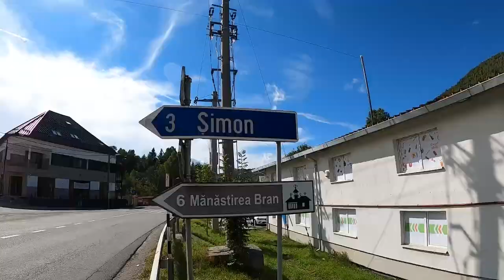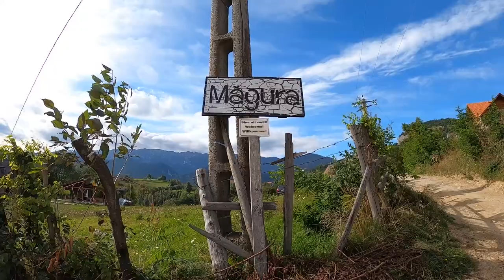Il castello di Bran è sopravvalutato! 🇷🇴